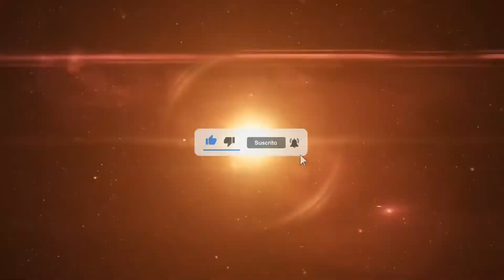Mưa Lớn Ở Đồng Nai Làm Xe Bị Ngập Lut Cuốn trôi,Một Người Bị Nước Cuốn Mất Tích.😱